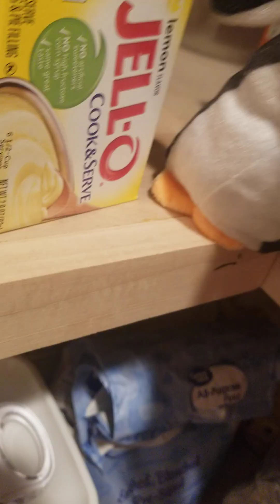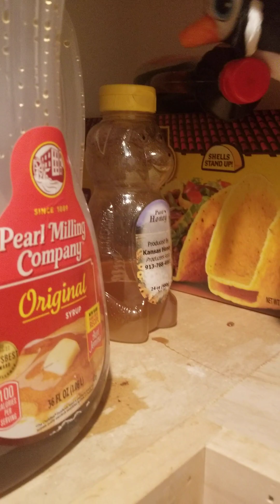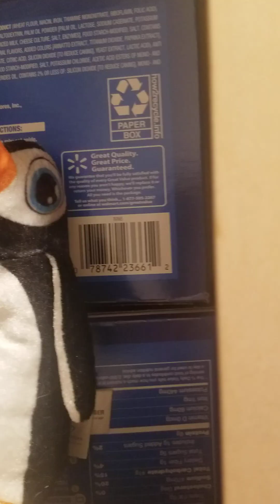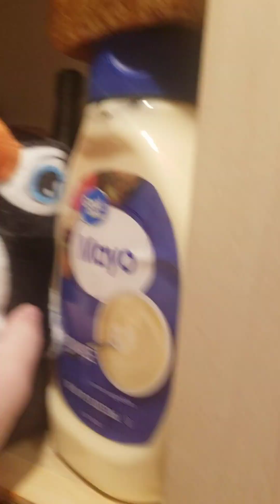the pantry pt2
I meant this to be one video